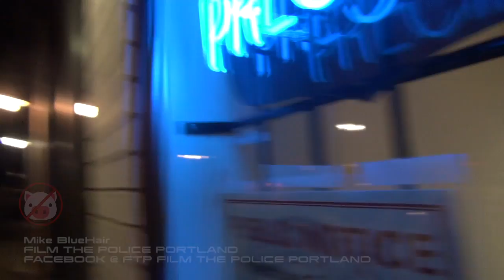Cop Watching Can Be Fun April 29th 2016